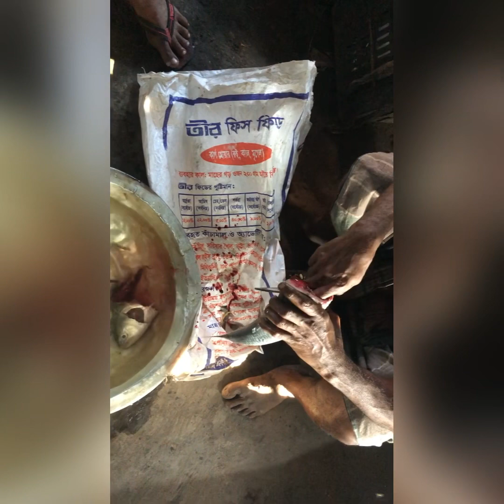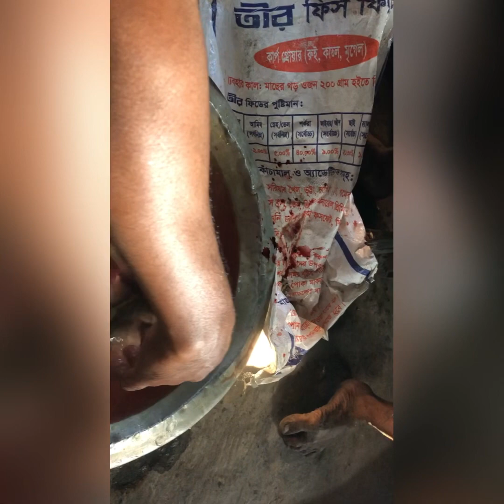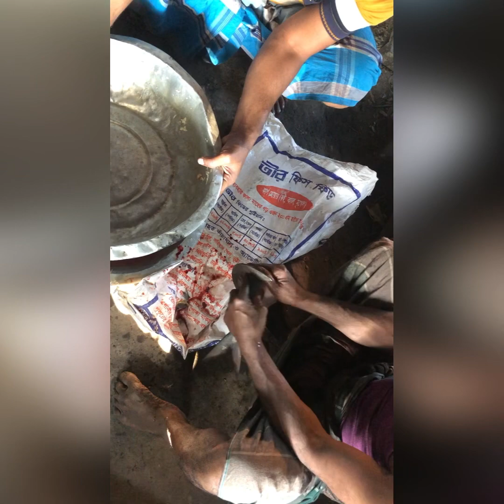hilsa Fresh Hilsa fish cutting & frying at Sonapur